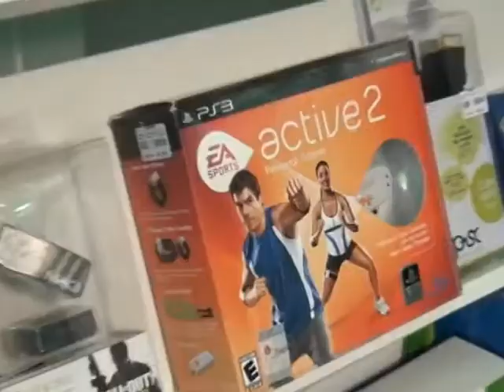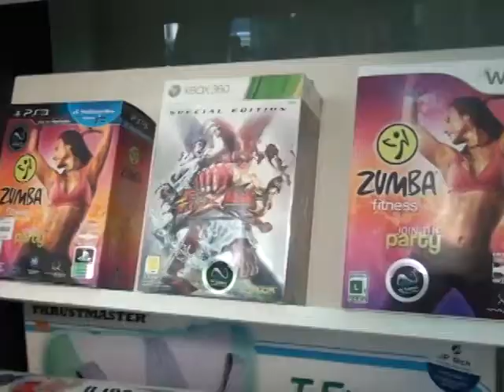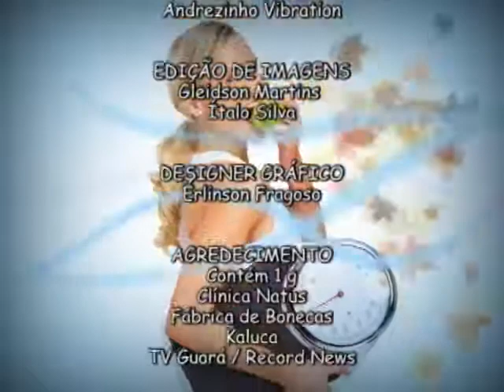VIVA BEM - 03 de agosto de 2013